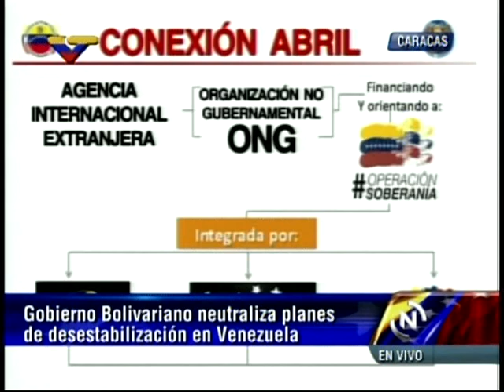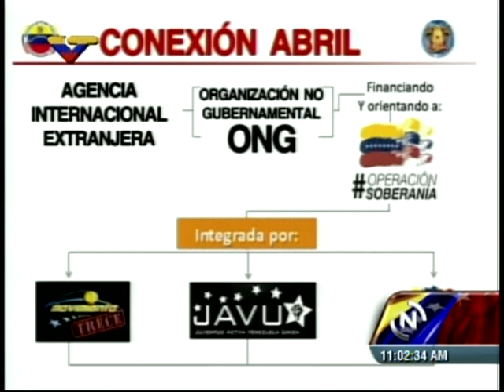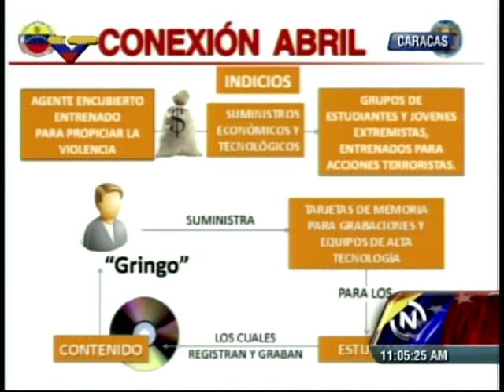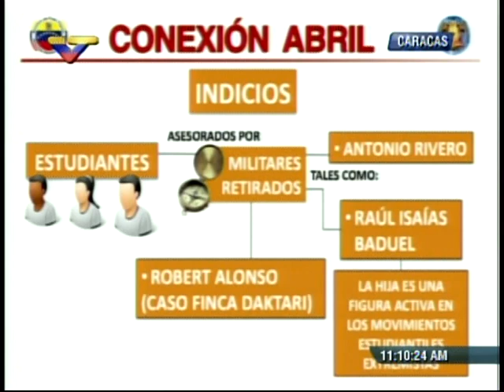Ministro Rodríguez Torres muestra videos confiscados a Operación Soberanía preparando guarimbas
EL ministro del Poder Popular para las Relaciones Interiores, Justicia y Paz, informó de una serie de allanamientos a "estudiantes" y de la captura de Timothy Hallett Tracy, estadounidense de 35 años, entrenado como agente de inteligencia para trabajar en clandestinidad y sabe ganar adeptos "de ambos lados" para trabajar en situaciones complicadas. Se incautaron más de 500 videos grabados por los mismos estudiantes de la Operación Soberanía. "Para activar la vaina en Mérida me pidieron 600 millones de bolívares, me pidieron eso", dice una de las personas. "¿Sin los 100 millones de Bs. pudiéramos hacer activado 4 estados? Pa' mañana hay que depositar pa' Trujillo, se está activando ahorita pero tienen montado pa' mañana un peo grande pues, un desastre total. Mañana tengo que ir a depositar temprano".

En otro video, el general retirado Antonio Rivero, ex director de Protección Civil hace algunos años,  aparece el 15 de abril de 2013 en la plaza Francia de Atamira, en el lugar donde ocurrieron fuertes guarimbas y protestas violentas ese día. En el video, Rivero da instrucciones a jóvenes opositores de cómo realizar la violencia. "Pueden quitarse las piedras, pueden quitarse botellas, pueden quitarse palos de encima, etc. Búsquenlos, como un escudo, a la usansa antigua. Pero eso sí, mantenerse cohesionados, integrados, unidos, no busquen dispersarse, integrados siempre, unidos. Fuerza en bloque (...) Es importante mantener todo lo que hagan bajo la direccionalidad con que tiene Capriles... ¿oiste?"

Rodríguez Torres también mostró fotografías probando que los jóvenes que aparecen en el video también estaban en las protestas frente a la embajada de Cuba, e indicó que Robert Alonso, dueño de la hacienda Daktari donde fueron encontrados más de 150 paramilitares colombianos en 2004 para intentar crear un golpe de Estado. "En aquel momento trataron de hacerlo con paramilitares, ahora quieren hacerlo con jóvenes venezolanos tarifados por un gringo que viene a traer dinero, asesoría y apoyo. Un llamado a la reflexión... ¡paz! Tenemos fotos de elementos que están armados, esperamos que los publiquen", dijo señalando que hay un plan de generar violencia para justificar una intervención armada desde otros países.